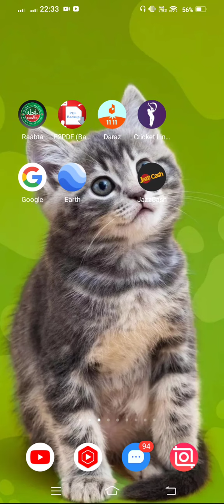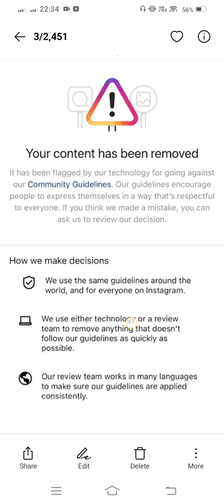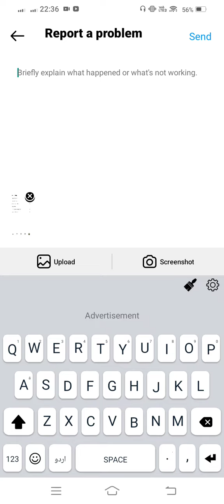Your content has been removed instagram || How To Fix Your Content has been removed instagram 2023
After watching this vedio you will be able to know"Your content has been removed instagram || How To Fix Your Content has been removed instagram 2023 " so get rid of this problem and enjoy your device. if this vedio is found to helpfull for you, plz like the vedio and subscribe my channel@Tech solution 2023. press the bell icon to get the latest notification...if u have any problem, please let me tell in the comment, l will help you more. Thanks for watching.